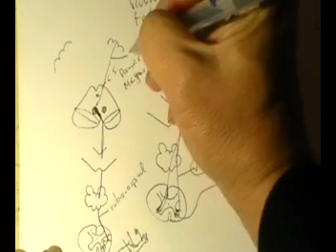VIAS DESCENDENTES DE LA MEDULA ESPINAL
Descripción de las vías descendentes de la medula espinal, en dos sistemas: el piramidal y el extrapiramidal y algunas implicaciones clínicas. Tracto Corticoespinal, Tracto Corticonuclear, Tracto Rubroespinal, Tracto Vestibuloespinal, Tracto Reticuloespinal medial, Tracto Reticuloespinal Lateral, Tracto Olivoespinal, Tracto Tectoespinal.